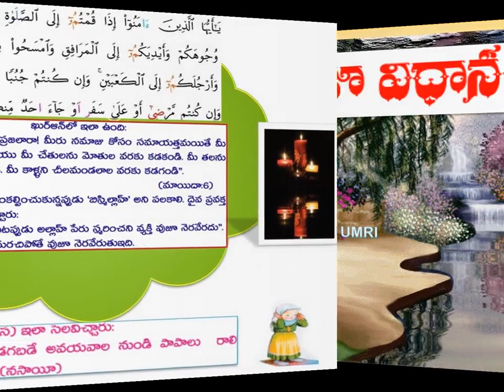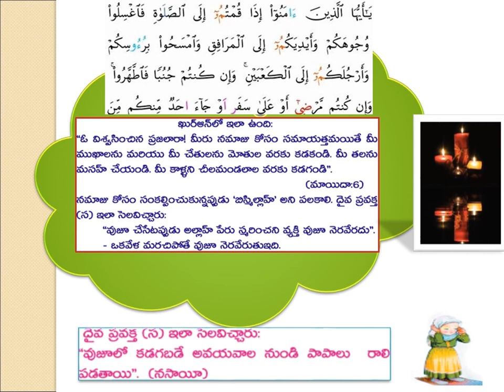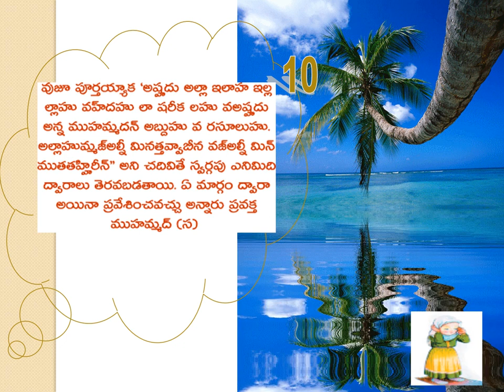వుజూ పూర్తీ విధానం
వుజూ పూర్తీ విధానం ... తప్పక వినండి!